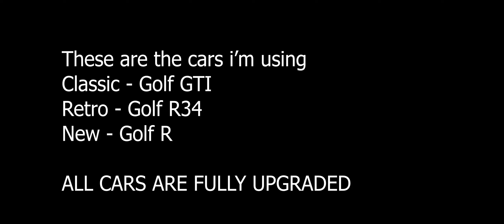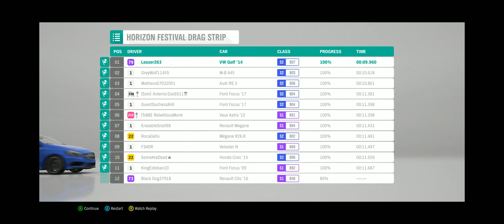Forza Horizon 4 / Which generation of VW Golf is the fastest (Classic vs Retro vs New)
Leave video recommendations in the comments